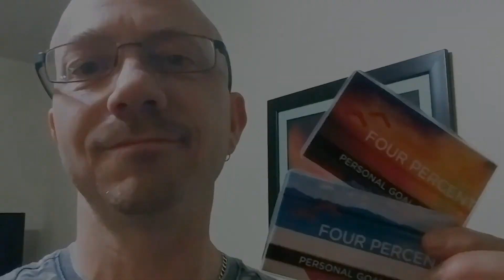Four Percent Challenge Vick Strizheus Review ChristianPoirier